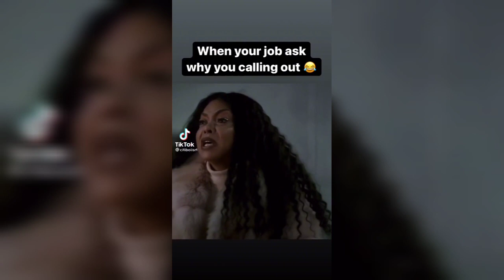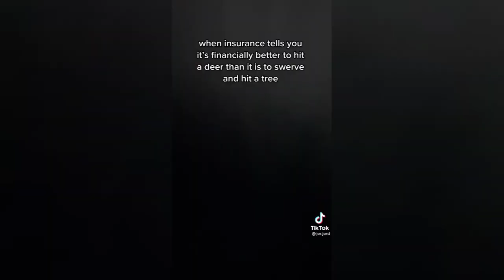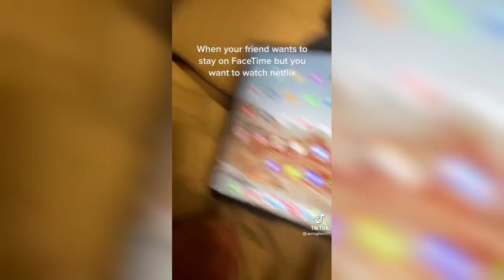"i gotta put me first"|TikTok Compilation